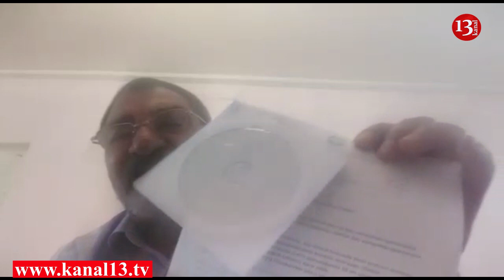"Cənab prezident, ailəmi və məni Azərbaycan vətəndaşlığından məhrum edin"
Şikayətçi Pənah Hüseynov İlham Əliyevə müraciət edib. Onun sözlərinə görə, onu əməliyyat edən həkimlərin səhvi ucbatından sağlamlığında ciddi problemlər yaranıb. Bunları əsas gətirən Hüseynov Pənah prezidentdən onu Azərbaycan vətəndaşlığından məhrum etməsini istəyib.